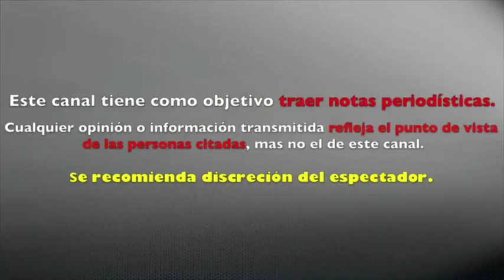captan a MIGUEL ANGEL SILVESTRE "ARRIMANDOLE" EL CAMARÓN a GALILEA MONTIJO en PLENO PROGRAMA HOY